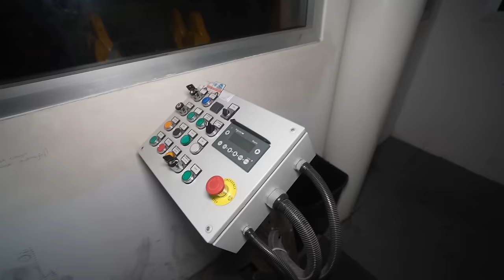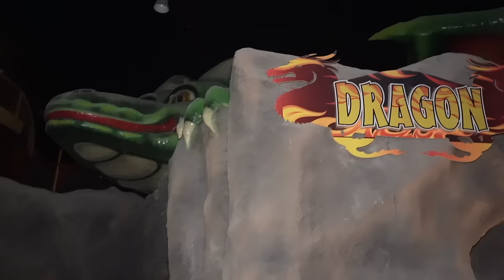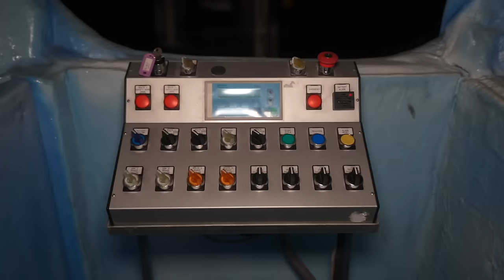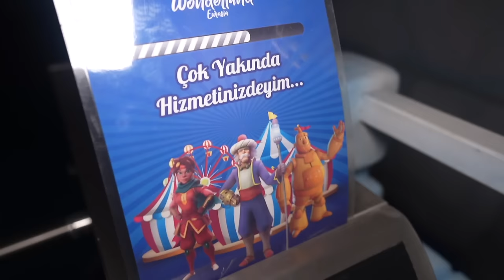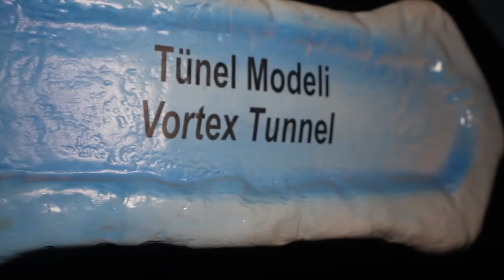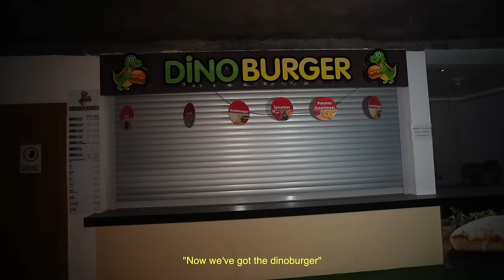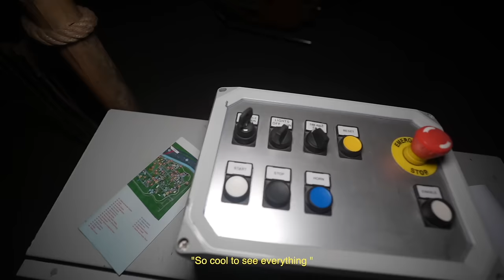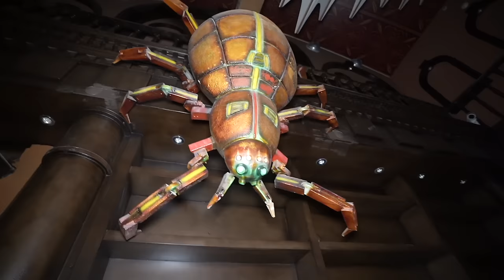The Worlds Largest ABANDONED Amusement Park | Wonderland Eurasia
Wonderland Eurasia also known as ankapark is the largest theme park in Europe and the second largest in the world. Sitting the middle of the capital of Turkey this $750,000,000 park sits completely abandoned with every attraction, every gift, as well a all of the food completely deserted. Construction started in 2013 on Ataturks forest farm and zoo land and halted several times until 2019 when the park finally decided it was time to open up. Sadly a lack of attendance and financial struggles caused the theme park to close its doors for good only 11 months after the grand opening. The park is now a waste land surrounded by security guards. This is our journey to the largest abandoned theme park in the world.

I am an Urban Explorer from Oklahoma just traveling around finding the coolest forgotten places! follow me on my journey around the world finding the best unknown forgotten places on earth!